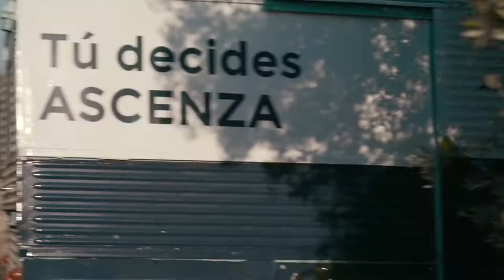On The Road: Entrevista a Miguel Ángel Raso Reyes, Gerente en Espejo Agrícola. Espejo, Córdoba.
Escucha el testimonio de Miguel Ángel Raso Reyes sobre los productos de ASCENZA para tú olivar.